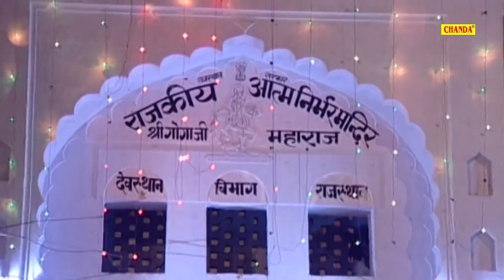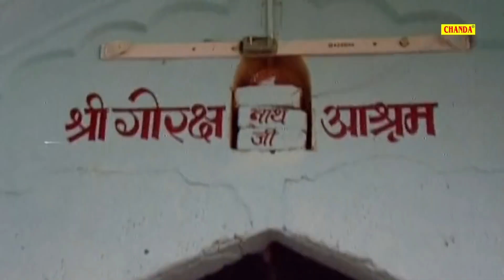खुशियाँ खुद उसके घर का रास्ता पूछती है जिसके घर मे ये भजन सुना जाता है | Jaharveer Bhajan Nonstop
Title :- गोगा मेरी धाम देखो
Label :- Goga Ji Bhajan Sonotek
Poster :- Shaily Khanduri

                         🕉 || 🦁   || जय गोगाजी    || 🦁 || 🕉